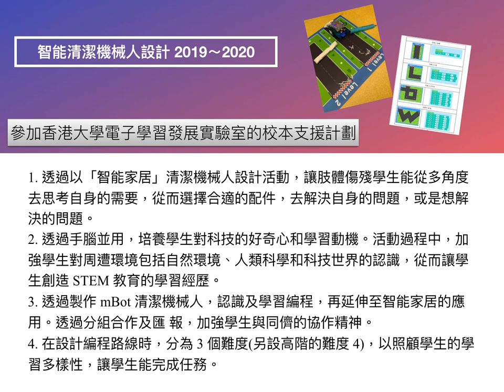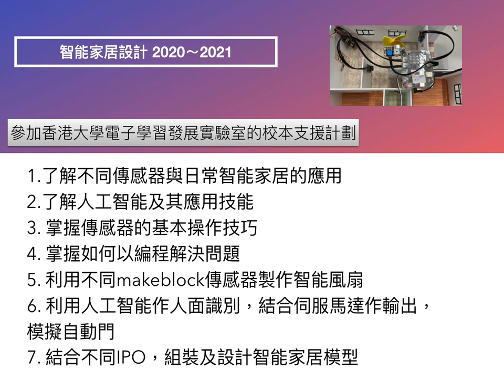學校特色 : 香港基督教服務處培愛學校